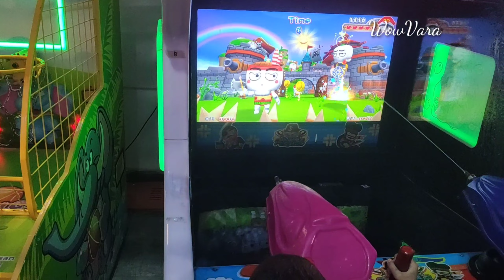Miyapur Central GSM MALL | Kids Play Zone | GSM Mall playzone tour | WowVara |Fun & Play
Hi friends,

Today's video is GSM MALL KIDS PLAY ZONE over all view.

Thanks